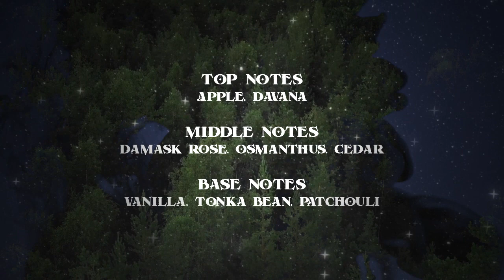Intense Night by KEEF & NISH Fragrance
KEEF & NISH - INTENSE NIGHT (Eau De Parfum)
A Sub-Premium Perfume For UNISEX

INTENSE NIGHT by Keef & Nish is a Fruity Aromatic fragrance for women and men. A lovely night with fruity apple and winey davana kicks off this warm fragrance, INTENSE NIGHT leading rosy bouquet and soften by creamy vanilla, warm patchouli, and tonka bean

Main Accords: Woody, Spicy, Aromatic
Top Notes: Apple, Davana
Middle Notes: Damask rose, Osmanthus, cedar
Base Notes: Vanilla, Tonka Bean, Patchouli
Concentration: EDP (Eau De Parfum)
Duration: lasts up to 10 hours on skin and around 16 hours on clothes.